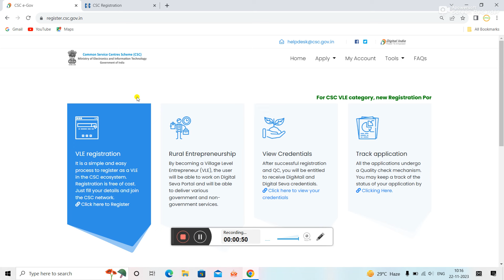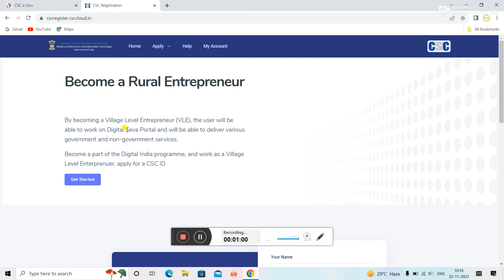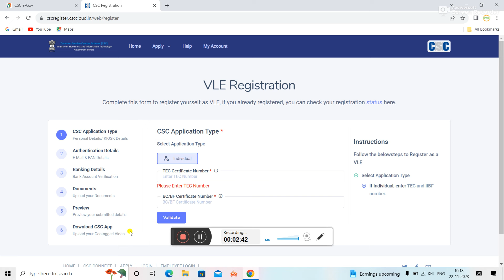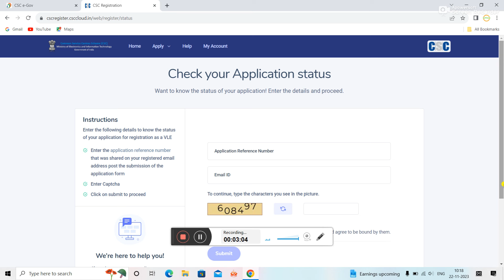CSC New Registration Kaise Kare 2023-24 | अब ऐसे होगा नया CSC अप्लाई जल्दी करे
CSC Registration 2023 | How to apply for csc center online | csc id password kaise banaye , csc center kaise khole 2023

This video is about How to apply for csc center online However, you can visit the official website of the CSC (Common Service Center) to stay updated on the registration process or contact their customer support for more information.

To apply for a CSC center online, you can follow these steps:

1.

2. Click on the 'For CSCs' tab and select 'Registration' from the drop-down menu.

3. Click on 'New CSC Registration' and select your state and district.

5. Upload the required documents, such as a scanned copy of your Aadhaar card, a passport-sized photograph, and your signature.

6. Submit the application and pay the registration fee as per the guidelines.

7. After verification and approval of your application, you will receive login details (CSC Id and password) to access the portal.

To create a CSC ID password, follow these steps after receiving the login details:

1. Go to the CSC login page and enter your CSC ID and password.

2. Once logged in, go to the 'Profile' section and click on 'Change Password.'

3. Enter the new password and confirm it.

4. Click on 'Submit' to save the changes.

Make sure to keep your CSC ID and password safe and secure to avoid any misuse.

Important Link

***iibf certificate
Tec certificate

csc id kaise banaye,csc registration 2023,
how to apply for csc center online,
csc registration,
new csc registration,csc registration 2023,
csc center kaise khole 2023,

Keep Supporting Us :-Our Youtube Channel

ScpTech